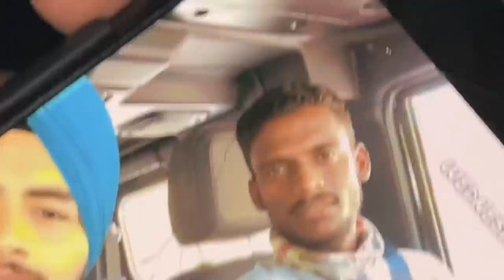Ghost in Mountains 😈😨 Suicide Point In Himachal Pradesh *TREKKING GONE WRONG*